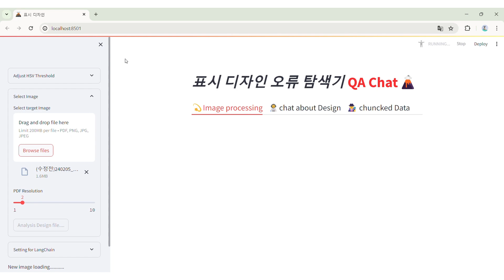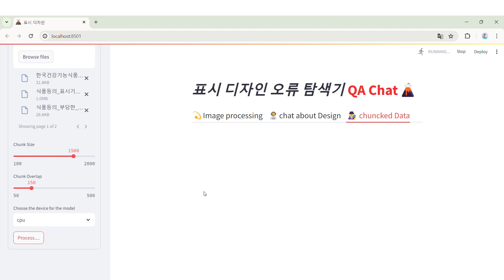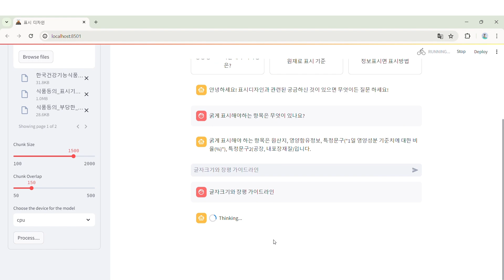포장 박스 디자인 자동 검토 시스템: AI와 기계학습을 활용한 광고 심의 및 건강 기능 식품 규제 준수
이 영상에서는 포장 박스 표시 디자인을 검토하고, 광고 심의 규제 및 건강 기능 식품 표시 규제에 부합하는지 확인하는 과정을 소개합니다. 우리는 문구의 오류나 맞춤법 실수를 사각형으로 표시하여 수정 가이드라인을 제공하는 시스템을 구현했습니다. 이 시스템은 Google Vision API, OpenAI의 GPT-4.0, YOLO 5.0, OpenCV, OpenGL과 같은 다양한 공개 Python 라이브러리와 함수를 활용하고 있습니다. 영상을 통해 이 기술들이 어떻게 통합되어 실제 어플리케이션에서 활용될 수 있는지 살펴보세요.